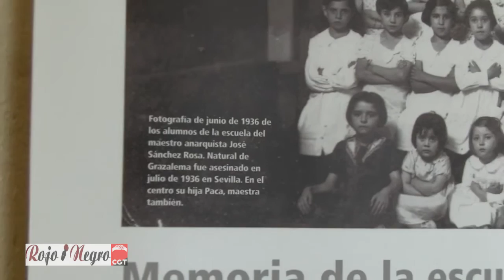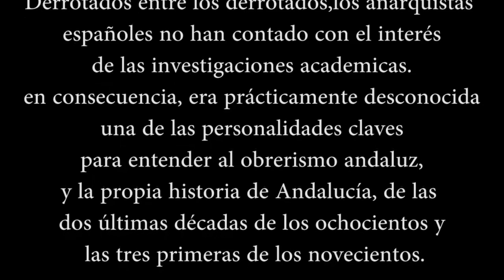Recuperando la memoria de la historia social de Andalucía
José Sánchez Rosa y el Sindicalismo:
DISCREPANCIAS DE BRONCE

Como en otros tantos casos, reconstruir sus
vicisitudes personales y recopilar
su obra no fue tarea fácil.
Derrotados entre los derrotados,los anarquistas
españoles no han contado con el interés
de las investigaciones academicas.
en consecuencia, era prácticamente desconocida
una de las personalidades claves
para entender al obrerismo andaluz,
y la propia historia de Andalucía, de las
dos últimas décadas de los ochocientos y
 las tres primeras de los novecientos.